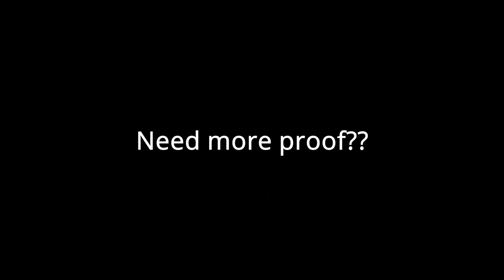Rust Handcam 2k Hour Garbage Truck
Some of u seem to think I'm cheating... Hope this helps ;).

This is obv a joke I don't cheat and my spray bounces lol

TikTok: demon.rust | Snapchat: zq-xy |
1920 by 900, 144 fps cap
| Fov-Max
Sensitivity: 0.35
DPI: 150
(Yes I really use this)
Blue Yeti Blackout Mic
Razer Kraken Pro Headset
Logitech Mouse Pad
Monitor 1-75hz Gaming Monitor
Monitor 2-144hz Gaming Monitor